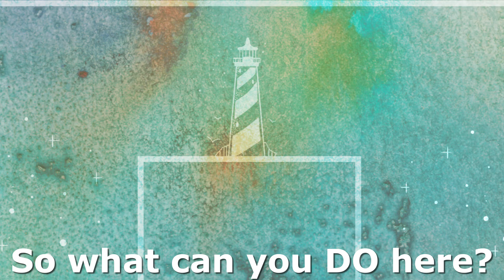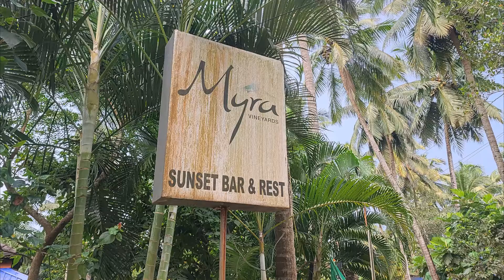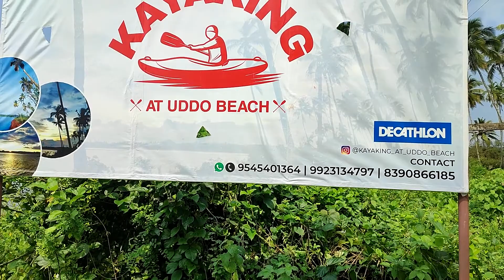Hear the Sound of the Sea at Uddo beach in Goa. 4K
Hear the Sound of the Sea at Uddo beach in Goa. You must go to the Uddo beach in Goa to listen to the pure sound of the sea. Very little is known about Uddo beach outside the usual beach loving goa tourists. Hardly anyone go there. Even if you ventured out, there is nothing to greet you except the peaceful sound of the sea.

Uddo beach is not far off from Siolim. If you're heading towards Calangute or on the usual beach hopping, you must take a separate road to reach Uddo. At first, you would be utterly disappointed. I was. But once you get closer to the water, then you will hear the sea voice.

Redfoxexplorer is a new YouTube Channel that explores news and exotic angles in the world around us.

Redfoxexplorer comes with weekly twice exclusive cinematic videos. Its great music adds colour to a new experience in travel videos. No unnecessary video parts; edited with great care to keep you interested till the very end.

Not Gonna Wake Up
Mindme, Mia Pfirrman

Spin for Me
Flux Vortex

Heureka
Lupus Nockte

Photo by Hoang-Loc Dang from Pexels